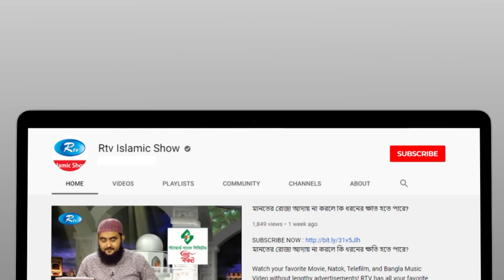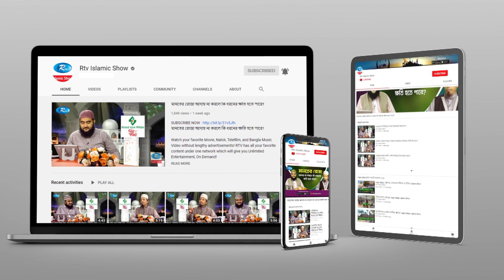অশ্লীল কিছু দেখলে গোনাহ হয় তদ্রুপভাবে ওয়াজমাহফিল ইসলামিক বয়ান শুনলে সওয়াব হবে কিনা ? Prosno Korun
অশ্লীল কিছু দেখলে গোনাহ হয় তদ্রুপভাবে ওয়াজমাহফিল ইসলামিক বয়ান শুনলে সওয়াব হবে কিনা ?

- Team RTV